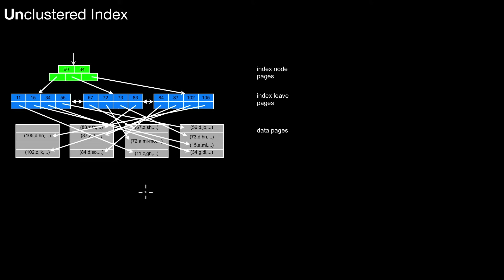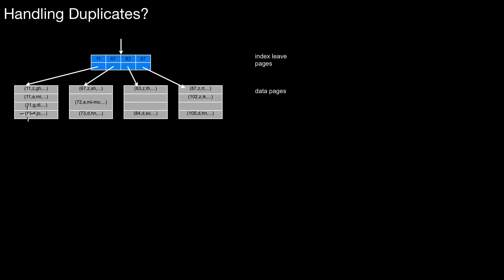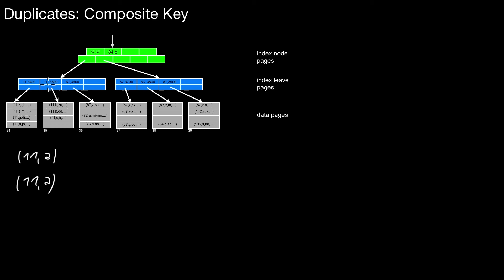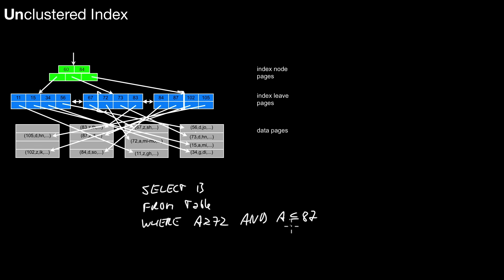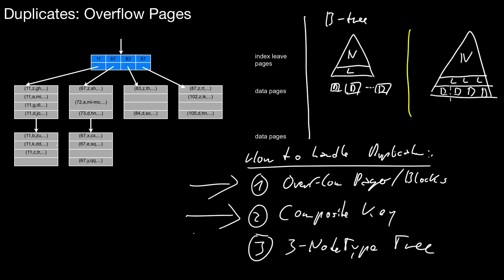14.316 Covering and Composite Index, Duplicates, Overflow Pages, Composite Keys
Video for my inverted classroom "Database Systems".

The complete list of videos and additional material is (will be) available